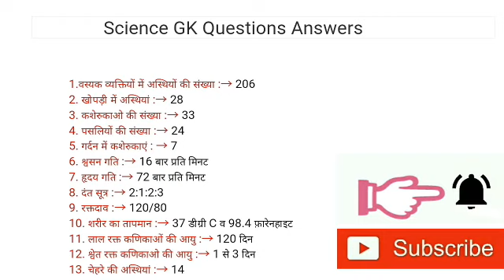U.P. Police general science question/up police science gk/up police gk question/up police gk trick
up police general science question
up police science gk
up police gk question
up police gk trick
up police gk question in hindi
up police gk question for competitive exam
railway group d alp technician question in hindi
railway science gk question